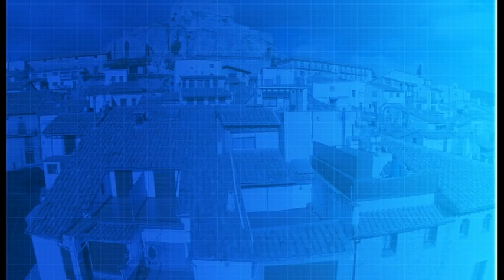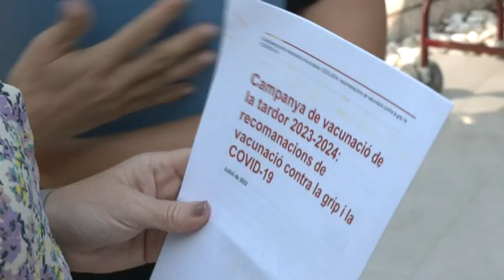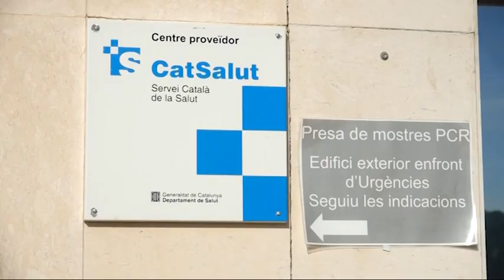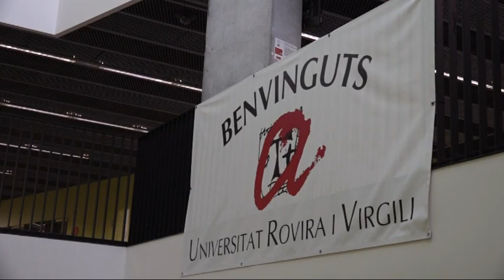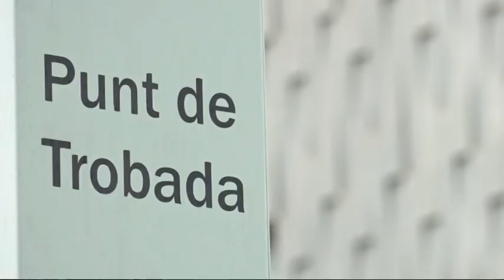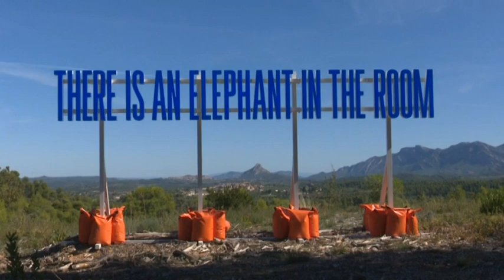Al Dia Territori Sénia (27/09/2023)